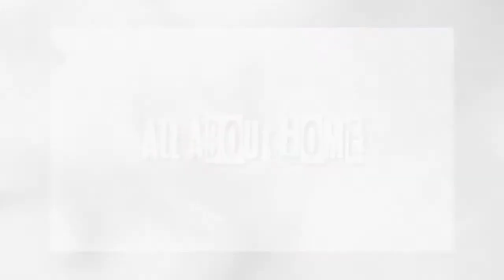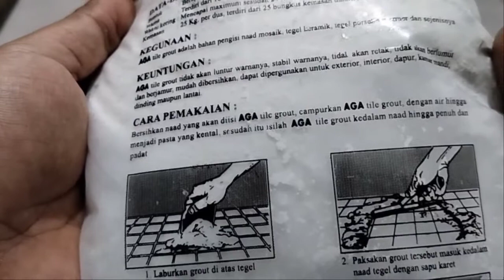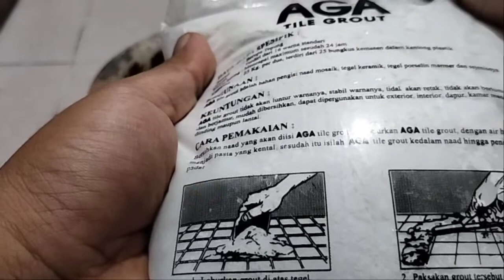DIY Cara Nut (isi celah) Keramik Sendiri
sharing cara saya nge nut (isi celah-celah dengan semen) keramik kamar mandi sendiri.

Selamat Menyaksikan
Semoga Bermanfaat